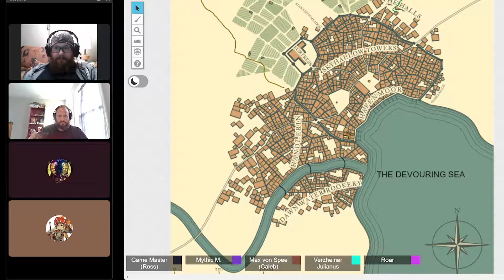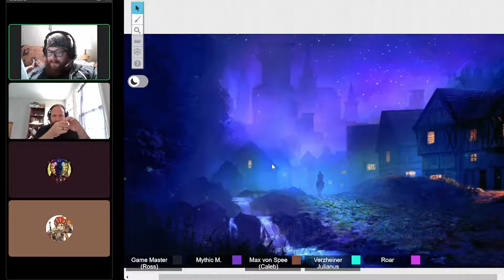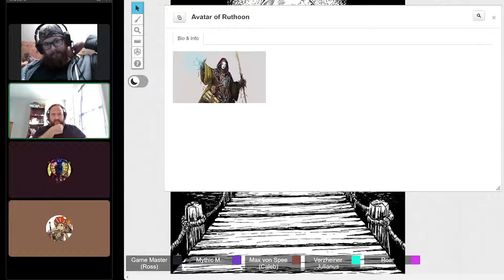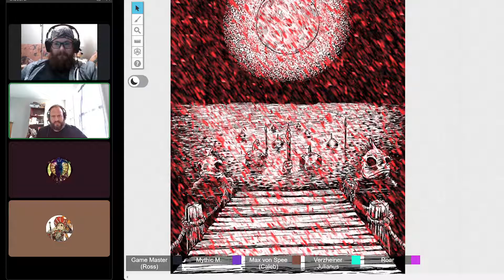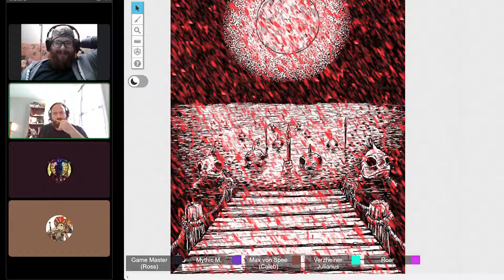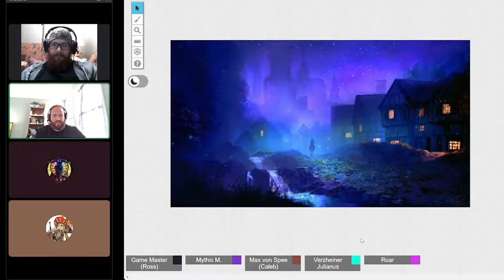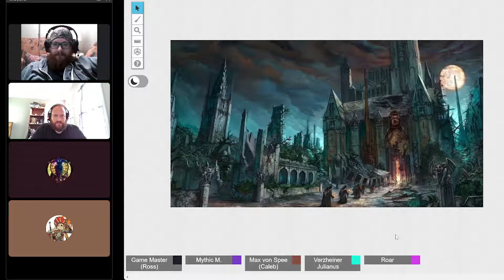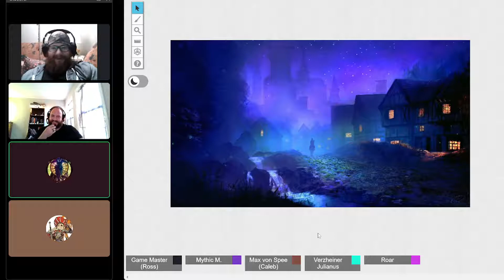Zweihander: Dammerung Session 6 - "Chaos undivided" (Actual Play)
When the dark supplicants return to the Avatar, they are given a grim option by their maggot lord.